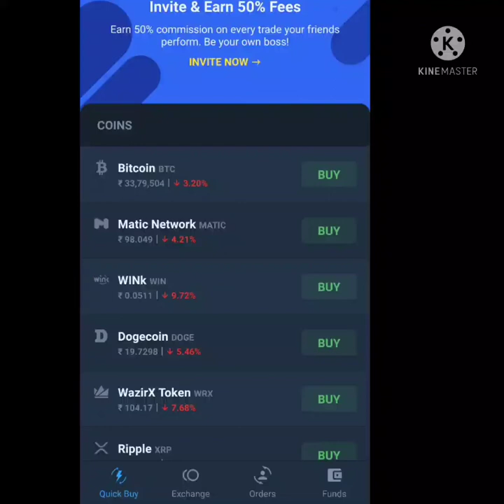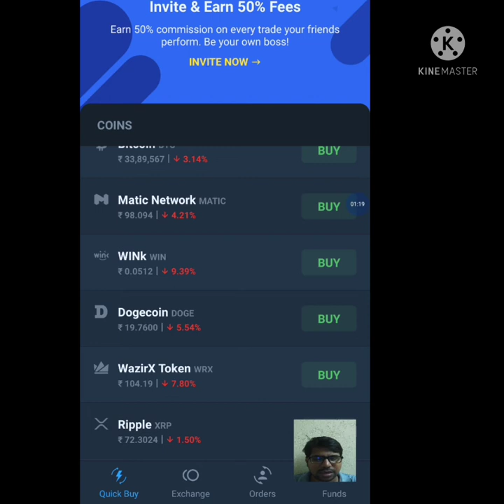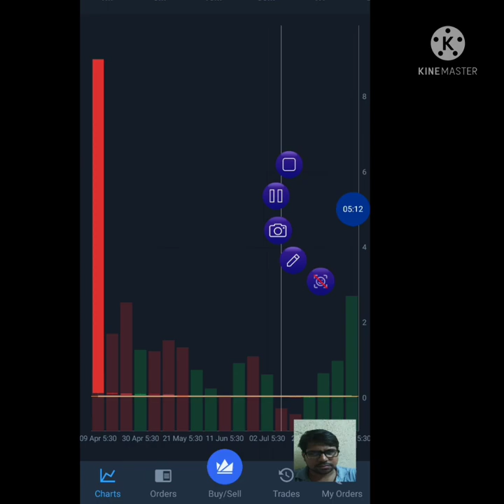Win Coin will touch 1 Rs.but please be patience,it will take time ,but yes Win coil will give profit